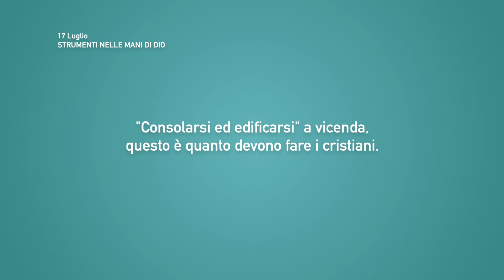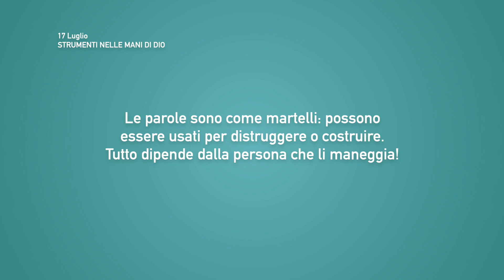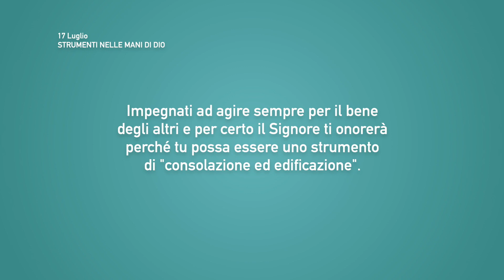Meditazione Calendario “Parole di Vita” del 17 Luglio 2021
STRUMENTI NELLE MANI DI DIO
...consolatevi ... ed edificatevi gli uni gli altri...
(1° Tessalonicesi 5:11)